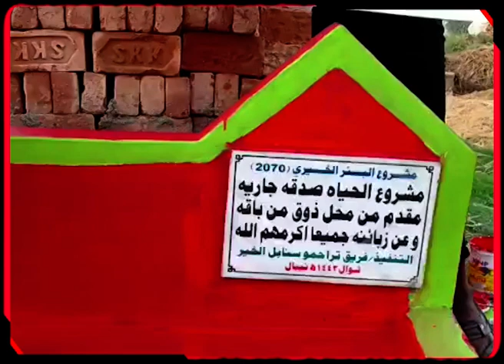مشروع الحياة صدقة جارية من محل ذوق من باقة و عن زبائنه جميعا أكرمهم الله و تقبل منهم